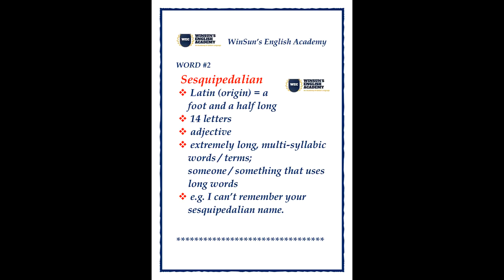Word#2 Sesquipedalian / 'A Word A Day' Challenge 2021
'A Word A Day' Challenge 2021